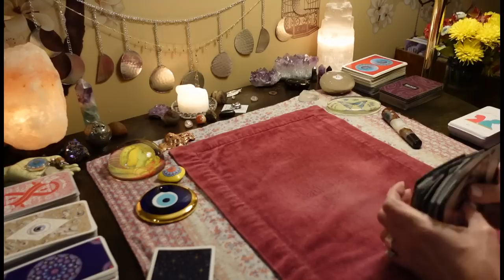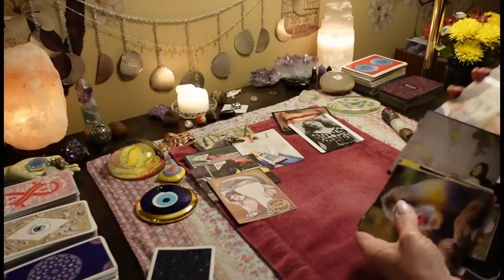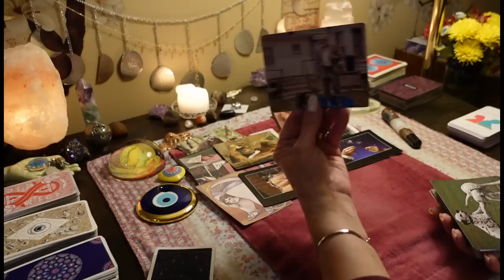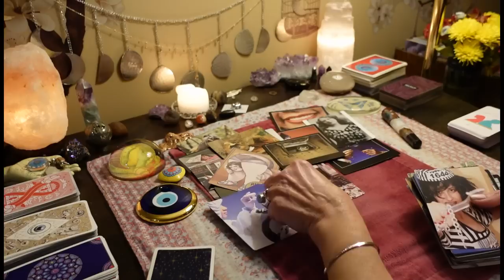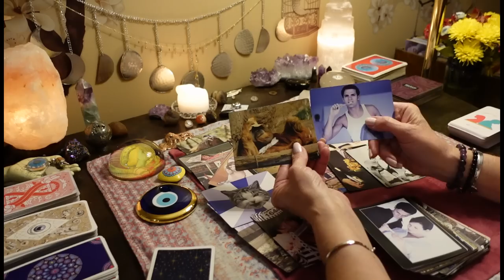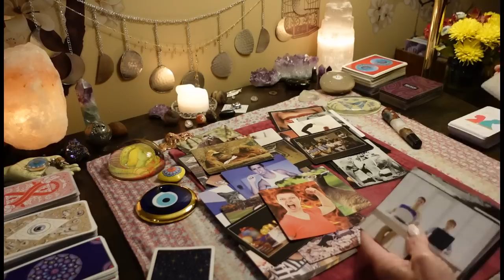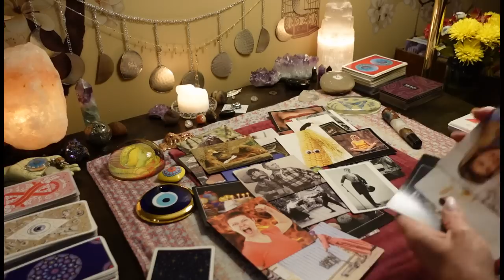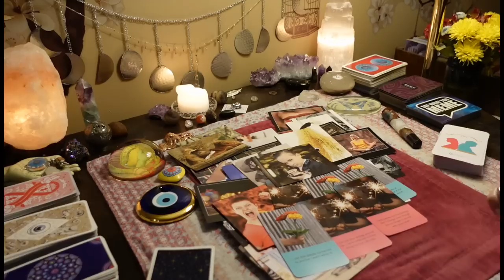DIVINE FEMININE❤️ DM Wants To Propose. Karmic Fails At EVERYTHING Spells, Copying You. LOVE TAROT